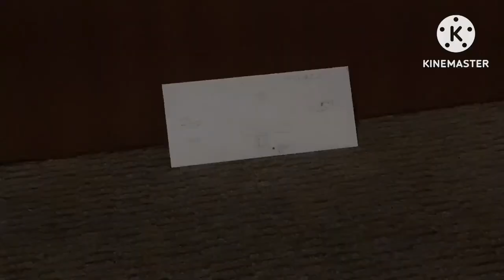Trapped in the room season 2 episode episode 4 trailer